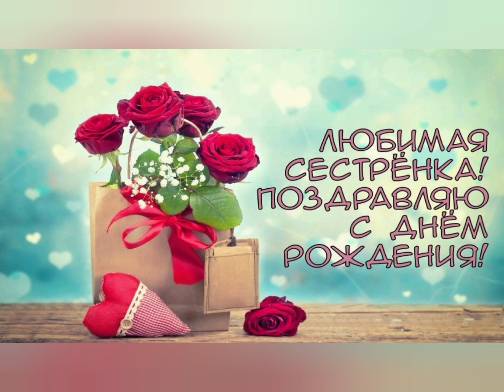ԾՆՈՒՆԴՏ ՇՆՈՐՀԱՎՈՐ ՔՈՒՅՐԻԿՍ "ԱՆՆԱՍ"